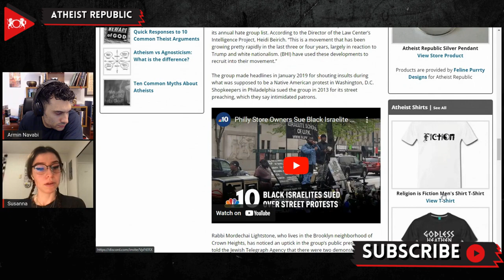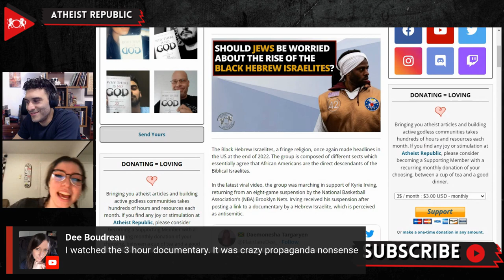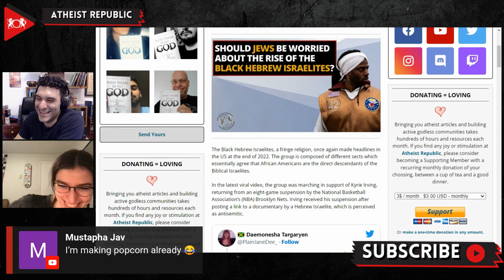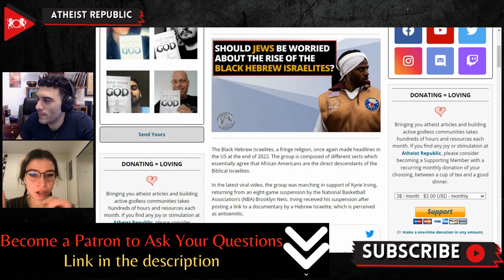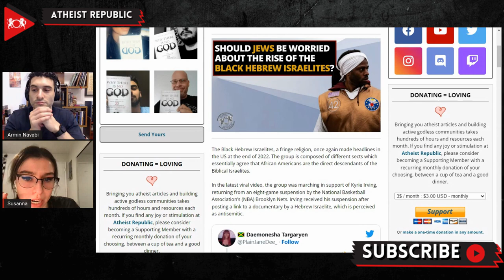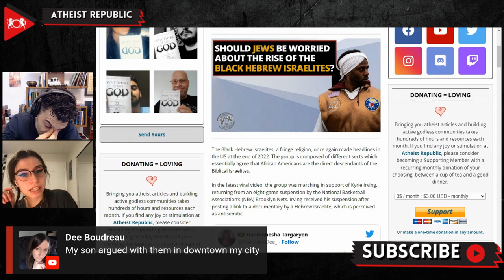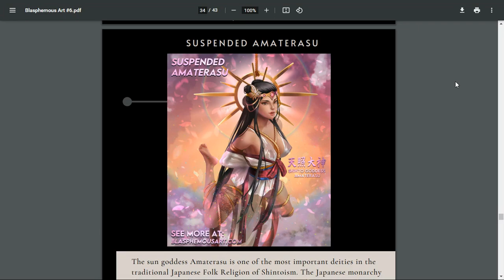Should Jews Be Worried About The Rise Of The Black Hebrew Israelites?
The Black Hebrew Israelites (BHI), a fringe religion, once again made headlines in the United States at the end of 2022. The group is composed of different sects which essentially agree that African Americans are the direct descendants of the Biblical Israelites. In the latest viral video, the group was marching in support of Kyrie Irving, returning from an eight-game suspension by the National Basketball Association’s (NBA) Brooklyn Nets. Irving received his suspension after posting a link to a documentary by a Hebrew Israelite, which is perceived as antisemitic. The documentary “exposes” that African Americans are the true Biblical descendants and that the people who call themselves Jews today are imposters. Some more extremist sects depict light-skinned people as “agents of Satan” and are unabashedly homophobic and misogynistic. The Southern Poverty Law Center has identified 144 chapters of the BHI on its annual hate group list. According to the Director of the Law Center’s Intelligence Project, Heidi Beirich, “This is a movement that has been growing pretty rapidly in the last three or four years, largely in reaction to Trump and white nationalism. (BHI) have used these developments to recruit into their movement.” No reliable polling exists to determine how many members there are but some sources estimate there are well over a million Black Hebrew Israelites in the United States.